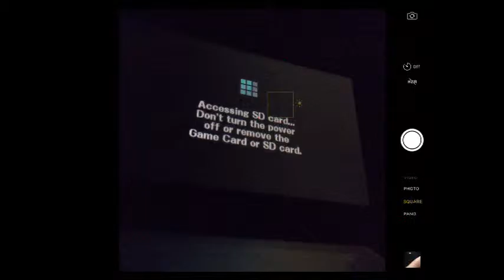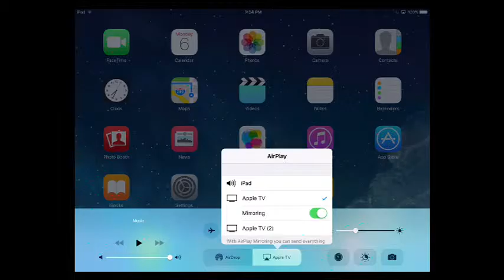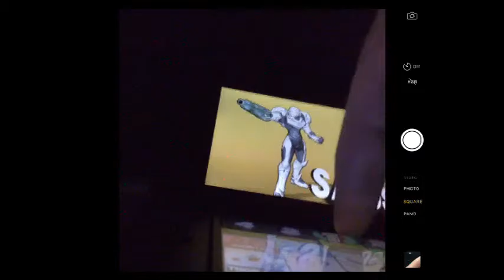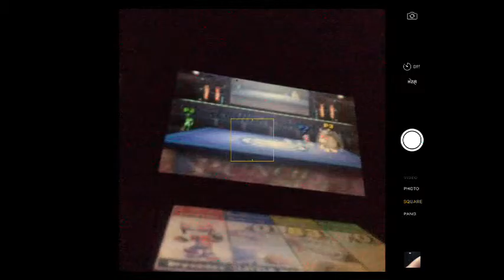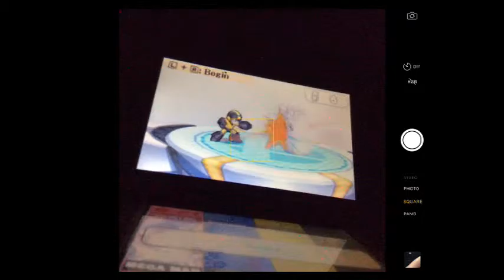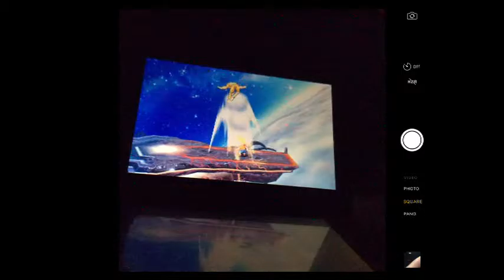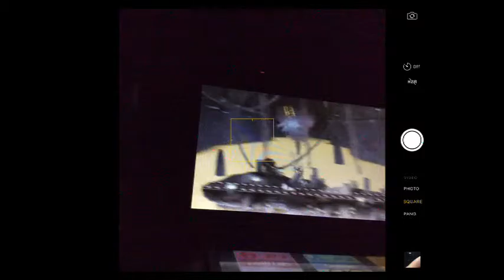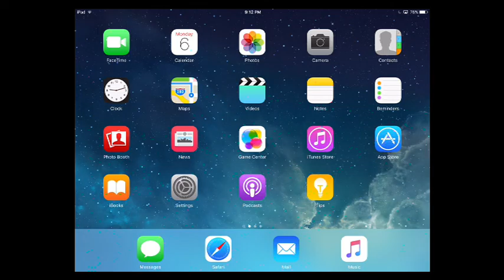3ds smash time viewer battles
if you would like to fight in smash give me levels for Mario Make Platoon in Platoon and race in Mario Kart just stop by to my twitch channel and maybe follow -- Watch live